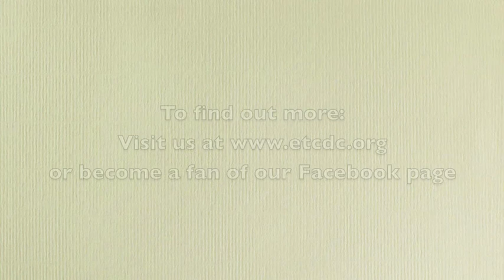CDC: The Friends of the Library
The East Tennessee Community Design Center helped create the plans to detail the design programing and space planning for a new building to house the library, renderings for fundraising, and assistance in a selection process for an architect. Doug Christman is a volunteer and a board member with the Friends of the Public Library.